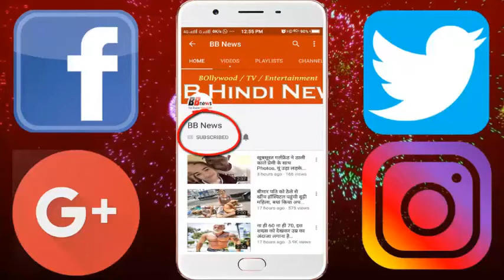मुंबई की पहली महिला ऑटो ड्राइवर महिला हैं ये, यात्रियों को देती हैं मुफ्त में अखबार, वाई फाई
Indeed, there is an auto such that many facilities like newspaper, Wi-Fi, tea-coffee, water bottle and first aid are all everything. And all these facilities are free.
Mumbai's first woman auto driver Anamika Bhalerao has its own auto rickshaw, in which all the passengers are provided free of cost. Anamika recently bought this auto rickshaw. This simple-looking auto rickshaw works to make the trip comfortable. Anamika says that this is like fulfilling her dream.
You can tell that Annamika's husband is also an auto driver and Anamika also wanted to become an auto driver in which her husband helped. Anamika had earlier talked to some of her relatives to give her a professional look at this dream. He also encouraged Ringkit quite a lot.
Anamika says that her relatives used to raise their morale by saying that, if the girls are flying up to the plane today, then what is the problem of running the auto? Anamika feels proud that she is standing on her own feet today. Not only this, it has also helped in extorting household expenses by earning income by running it.

BB NEWS!!